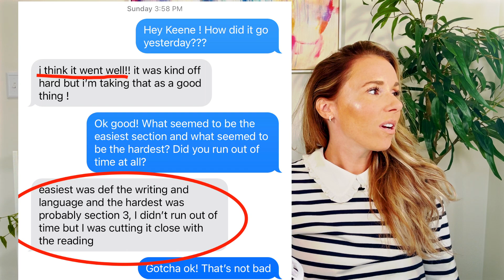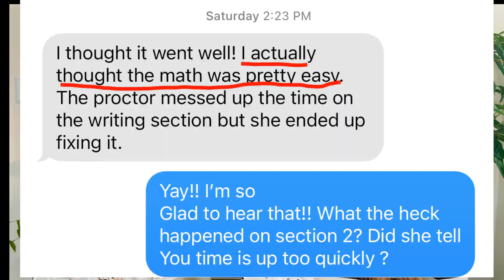August SAT Breakdown: How Students Felt About the Test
Did you just take the August SAT? In this video, I cover what my own students thought about the test! The math sections were easy? Two reading passages were hard? Let me know what you thought!

Need a more solid plan and more direction? Take my self-directed online course, where you can go at your own pace! To celebrate 1000 subscribers, I am now offering my self-directed online SAT course for $149 instead of $249!

About Me
My name is Laura Whitmore and I own Strategic Test Prep. I have been an SAT and ACT test prep tutor for over 15 years! I have helped hundreds of high school students boost their scores on both the SAT and ACT tests. My students have had significant score gains using my strategies! After only 3-6 months working with me, 95% of my students increase their SAT scores by 100, 200, 300, or as much as 400 points. My company is based in Upstate New York, but I also work via Zoom if you want to schedule some 1-on-1 sessions!